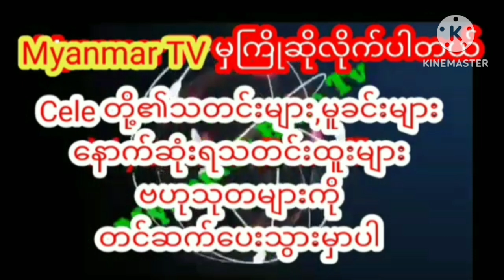သူငယ်ချင်းကောင်းတွေရဖို့ ကိုယ်တိုင်ကလည်းကောင်းမွန်အောင်နေထိုင်တယ်ဆိုတဲ့ ဖွေးဖွေးcelebrity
သူငယ်ချင်းကောင်းတွေရဖို့ ကိုယ်တိုင်ကလည်းကောင်းမွန်သူတစ်ယောက်ဖြစ်အောင်နေထိုင်တယ်ဆိုတဲ့ မင်းသမီး "ဖွေးဖွေး"